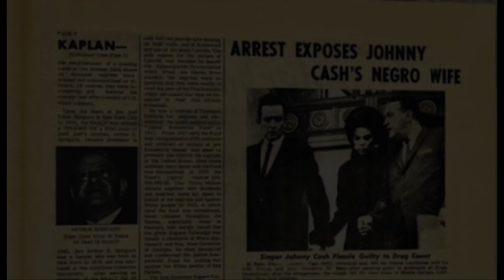Moses Married A Black Woman And So Did Johnny Cash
"Suddenly the treatment of Vivian (Liberto) makes complete sense. In the world of American Country music, of course the black woman is the villain of the story – even when her husband leaves her and her four daughters for another woman. June and John are considered one of the most iconic couples in country music history, and no black woman is going to undermine that narrative. Her character has to be destroyed. But even that is not enough. Her very identity is robbed from her, made invisible by whitewash.

They say that black is not a colour, it is the absence of light. That certainly seems to be true in Hollywood."